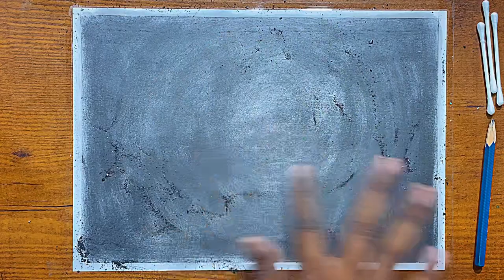Landscape with Pencil Dust // Pencil Dust Drawing // Pencil Shaving Art // Pencil Shaving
Pencil drawing
Drawing
Drawing for kids
 Drawing sketch
 Painting drawing
 Painting ideas
Shyam ranga
 Art
Painting topic
 Drawing ideas
Drawing activity
ideas
 Easy craft ideas
 Craft ideas
How to
Shyam sir
Sanpaper drawing
pencil dust art
pencil dust art and craft
black pencil for drawing
sharpening pencil for drawing
dark pencil for drawing
how to make drawing with pencil dust
pencil powder art
pencil dust painting
art on pencil nib
painting
painting pictures
painting for beginners
painting ideas
painting drawing
painting tutorial
painting art
painting acrylic
painting business
canvas painting for beginners
colour painting
art with pencil shavings
art from pencil shavings
pencil lead powder art
pencil for art
pencils to use for drawing
pencil for artist
drawing on a eraser
art with pencil dust
pencil sharpening art
pencil shading and drawing
pencil drawing blending and shading
best pencil for drawing and shading
easy and beautiful pencil shading drawing
landscape drawing for beginners with pencil sketching and shading
pencil sketch drawing anime
pencil shading drawing animals
pencil shading drawing of god
pencil shading farjana drawing academy
black and white pencil shading drawing
pencil sketch drawing circle
pencil shading drawing circle
pencil shading drawing easy in circle scenery
pencil shading drawing easy step by step
pencil shading drawing for beginners
how to make drawing with pencil shavings
drawing with pencil dust
girl drawing with pencil shavings
how to make drawing with 8b pencil
how to make drawing with pencil waste
painting with pencil shavings
how to make drawing with mechanical pencil
how to make drawing with 2b pencil
art using pencil shavings